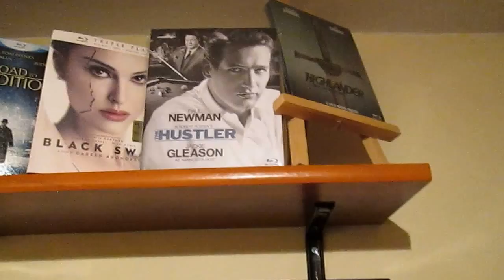Blu-Ray - DVD Collection 28.06.2013